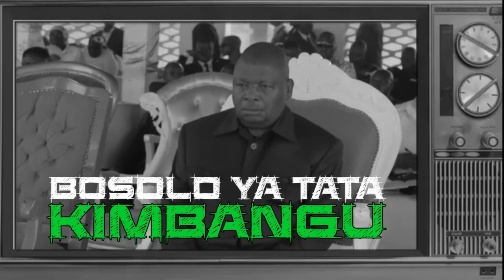BA VERITE EZO BIMA KAKA TALA ESIKA KOMBO YA KIMBANGUISTE EWUTA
AFRICA KIMBANGU Tv